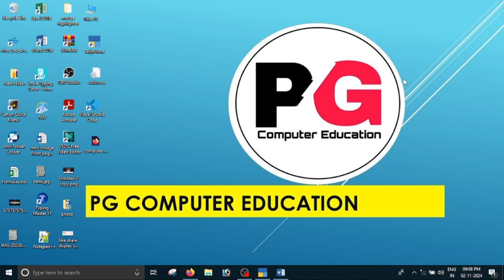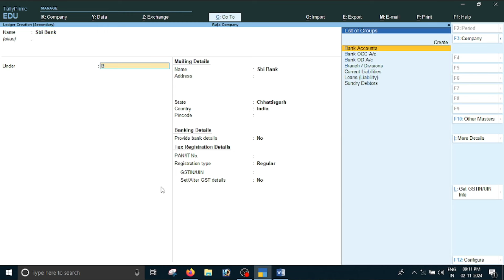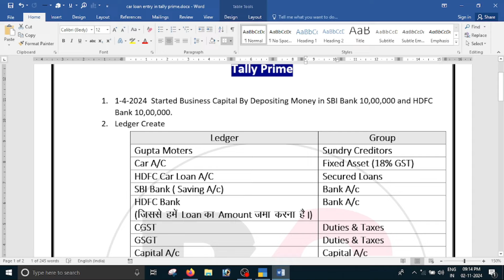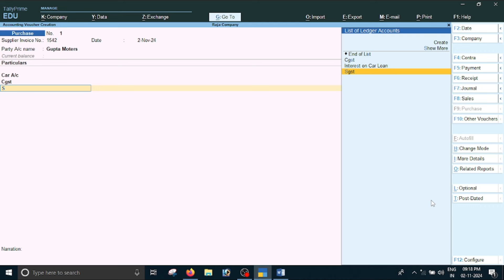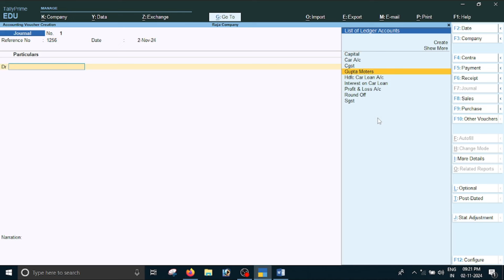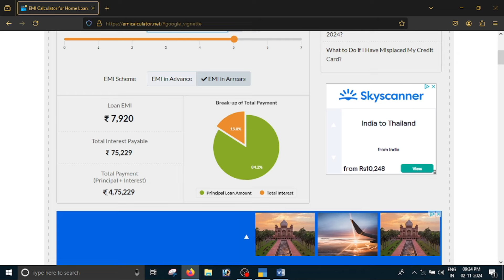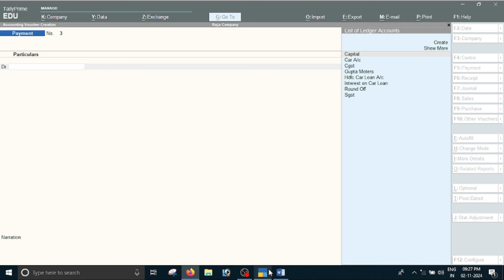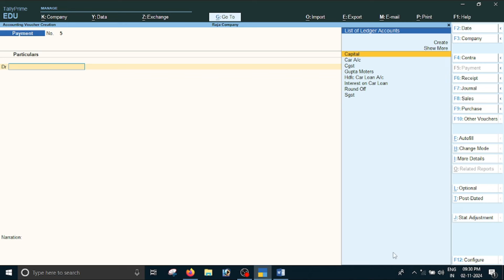How to Car Loan Entry in Tally Prime || Car EMI Entry in Tally Prime || Car Loan Question Solve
____________ Thank You______